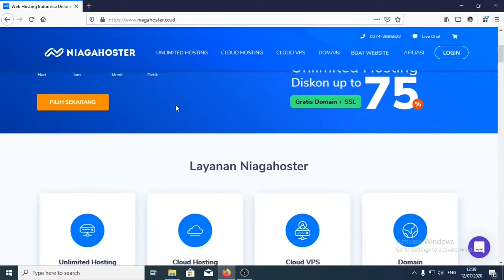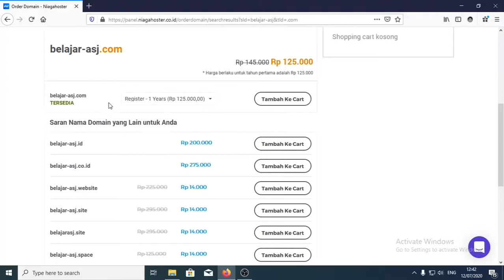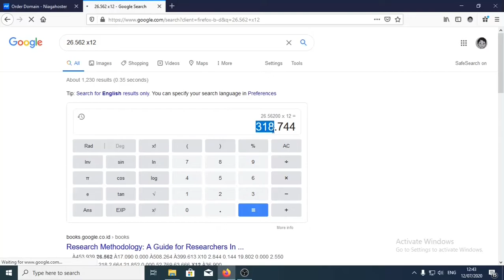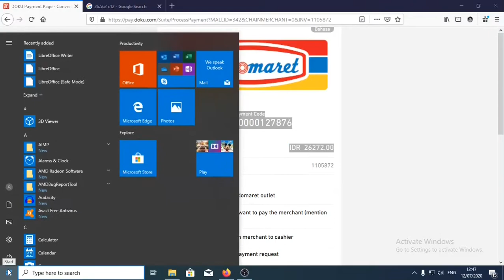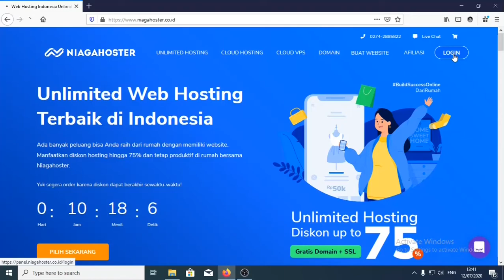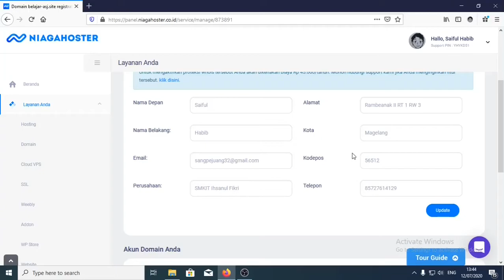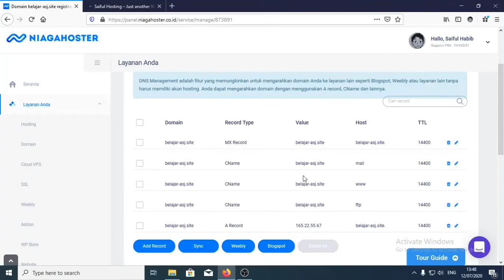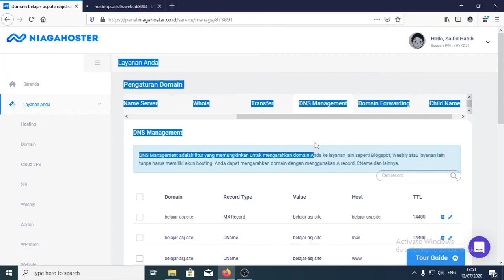Tutorial Membeli Domain di Niagahoster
Ini adalah tutorial beli domain di NiagaHoster...